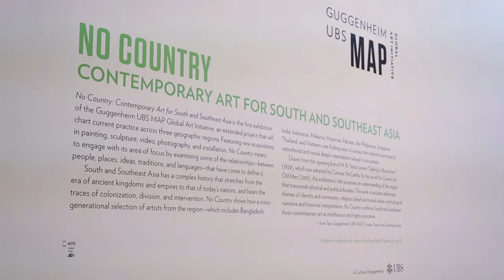No Country: Contemporary Art for South and Southeast Asia at the Guggenheim Museum (Excerpt)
June Yap, Guggenheim UBS MAP Curator, South and Southeast Asia, and several exhibition artists discuss No Country: Contemporary Art for South and Southeast Asia.

No Country is the first exhibition of a multi-year initiative, conceived by the Guggenheim in collaboration with UBS, which charts contemporary art and creative activity across three geographic regions. Featuring recent acquisitions in painting, sculpture, video, film, work on paper, and installation, it attempts to engage critically with the region on its own terms.

No Country: Contemporary Art for South and Southeast Asia is on view at the Solomon R. Guggenheim Museum February 22-May 22, 2013.